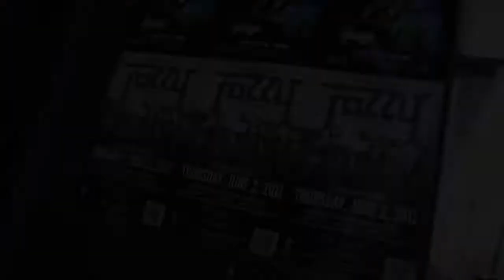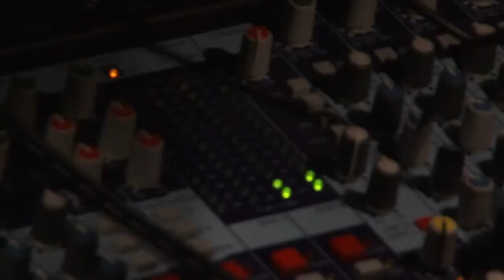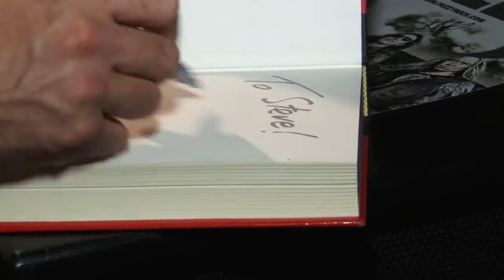Fozzy w/ Time Giant & 48 Caliber- Thursday June 22, 2011 at Tattoo Rock Parlour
Check out the video footage from the performances by Fozzy Rock, Time Giant, & 48 Caliber at Tattoo Rock Parlour Thursday June 22, 2011. Presented by The Hyacinth Group.